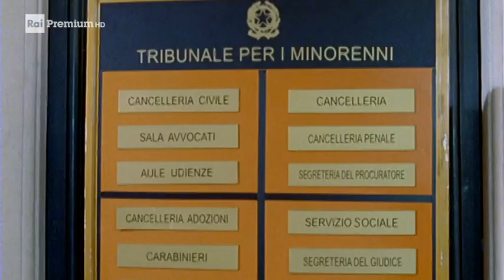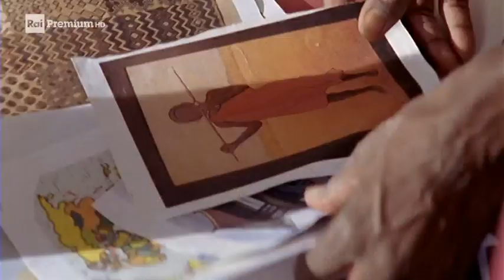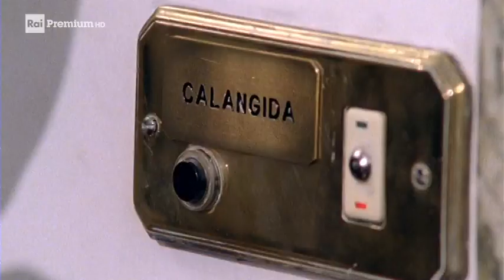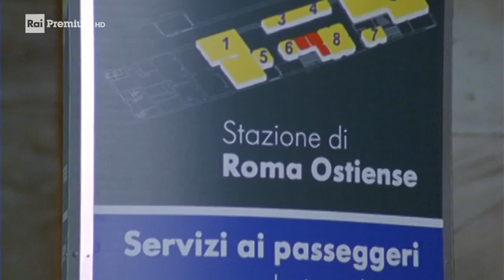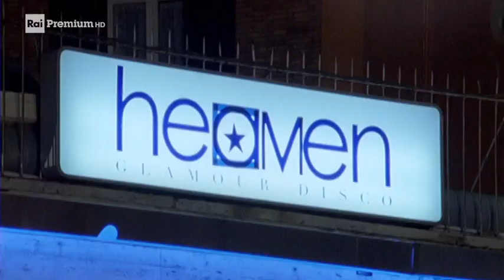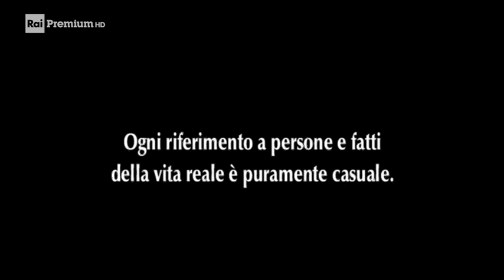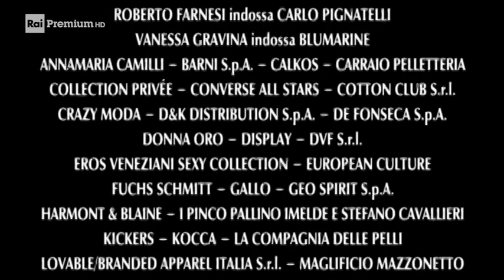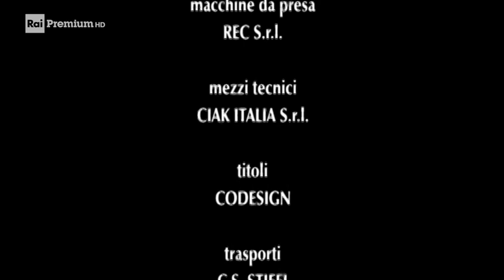Fiona May - Butta la Luna